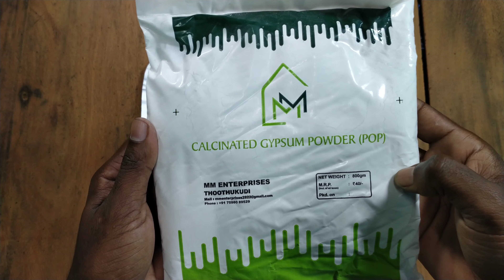Creating Plant Pots from Plaster of Paris | DIY Gardening Craft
Hi friends

Welcome to our DIY gardening craft tutorial! 🌱 In this video, we'll show you how to create plant pots from Plaster of Paris.

Learn the art of crafting your own unique plant containers using Plaster of Paris, a versatile and easy-to-work-with material. We'll guide you through the process, from mixing the plaster to molding and decorating your plant pots.

Whether you're a seasoned gardener or just starting with plants, this project adds a personal touch to your gardening endeavors.

Join us in this creative gardening adventure and let's make beautiful and customized plant pots together!